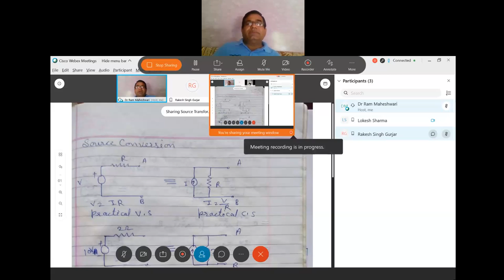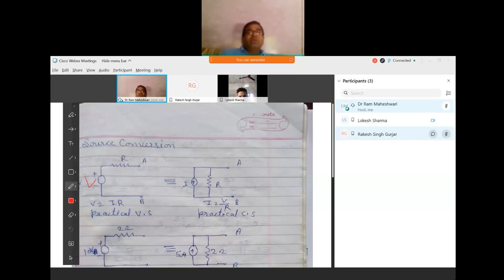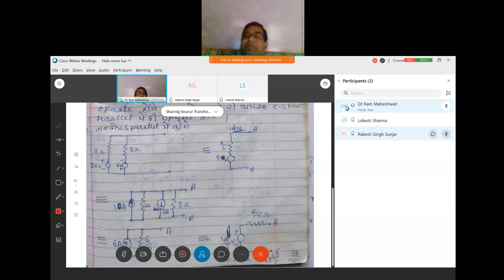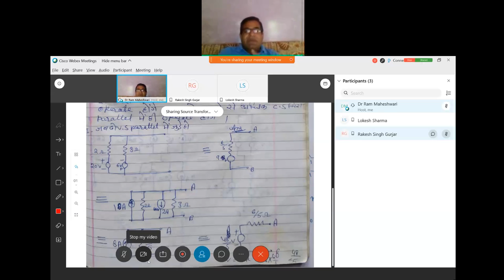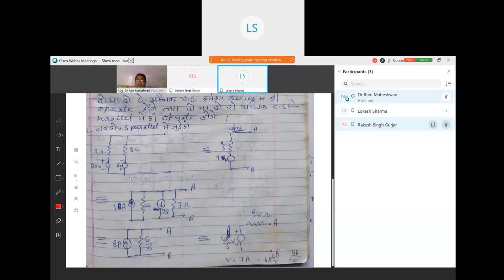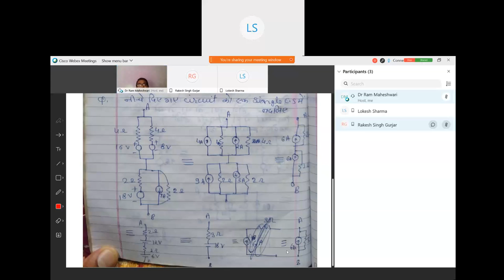EE 205 Source Transformation